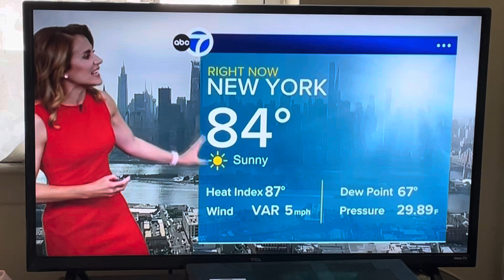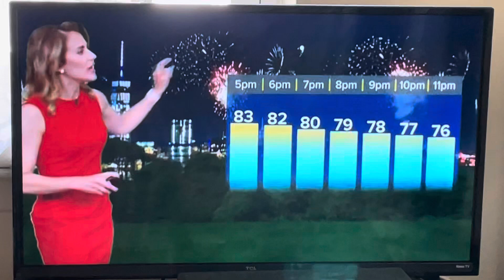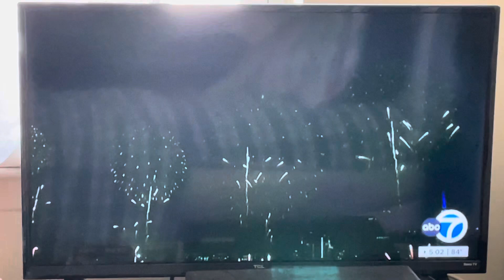October 10, 2024